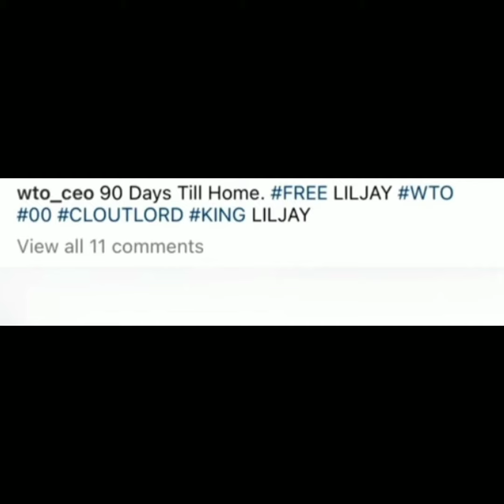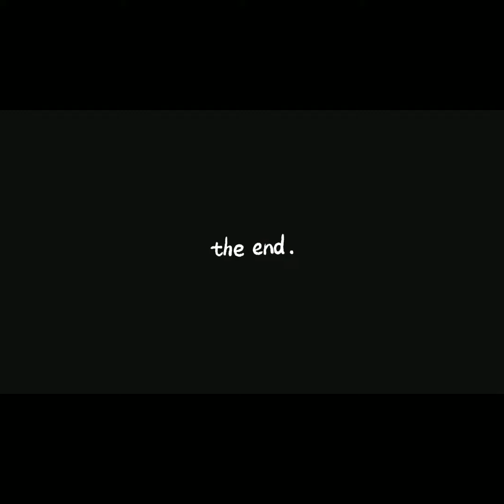90 days King Lil Jay will be home who ready for some new music Lil Jay aiming for the big league